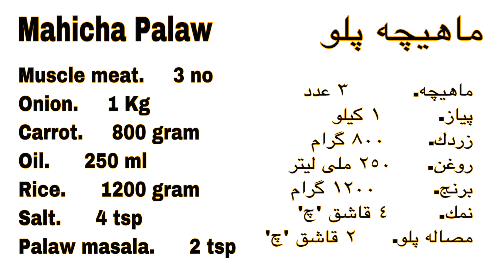How to make Afghani Kabuli pulao. Mahicha Palaw قابلى پلو | ماهيچه پلو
ماهيچه پلو

ماهيچه.         ٣ عدد
پياز.        ١ كيلو
زردك.      ٨٠٠ گرام
روغن.     ٢٥٠ ملى ليتر
برنج.        ١٢٠٠ گرام
نمك.       ٤ قاشق 'چ'
مصاله پلو.     ٢ قاشق 'چ'

Muscle meat.     3 no
Onion.     1 Kg
Carrot.     800 gram
Oil.      250 ml
Rice.      1200 gram
Salt.      4 tsp
Palaw masala.      2 tsp